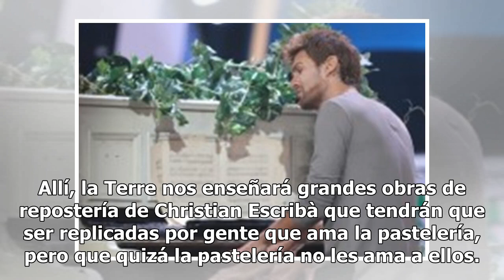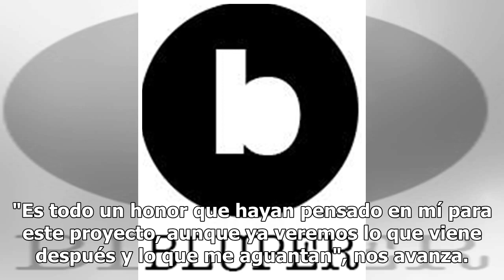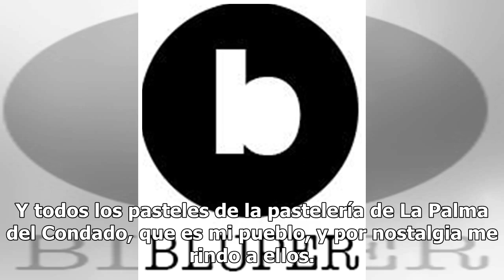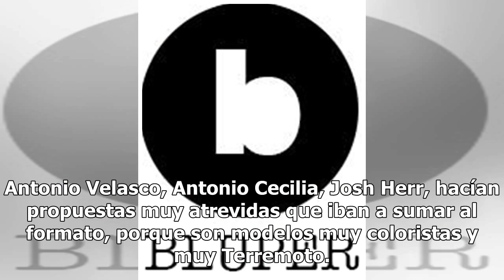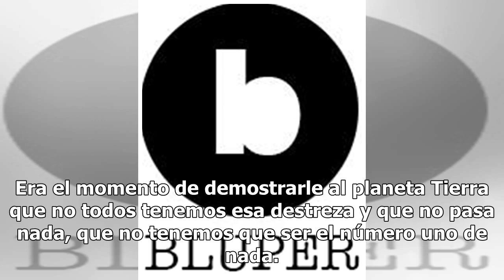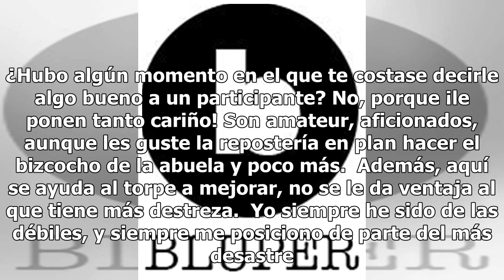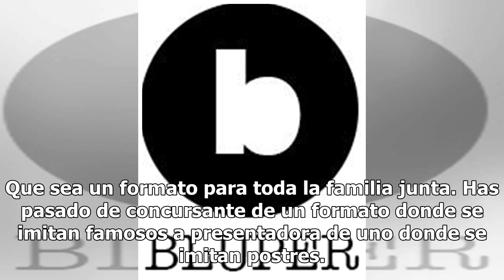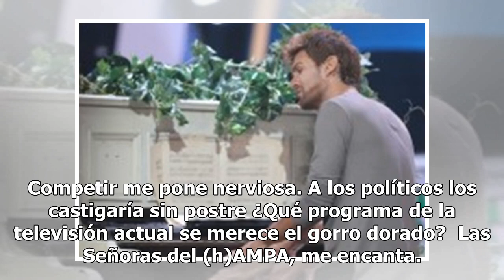La Terremoto de Alcorcón: "Con 'Niquelao' nos ha quedado un programa de repostería travesti"